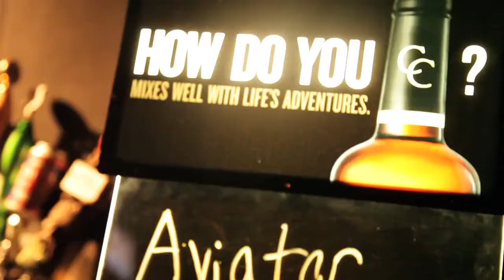Wooskeeno (@Wooskeeno) Performs at Coast 2 Coast LIVE | Raleigh, NC Edition 11/14/14 - 1st Place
Artist
Wooskeeno - Expect Nothing, Appreciate Everything...

Friday, November 14, 2014 9:00 PM

Champions Bars at Mission Valley
2109 Avent Ferry Rd 152